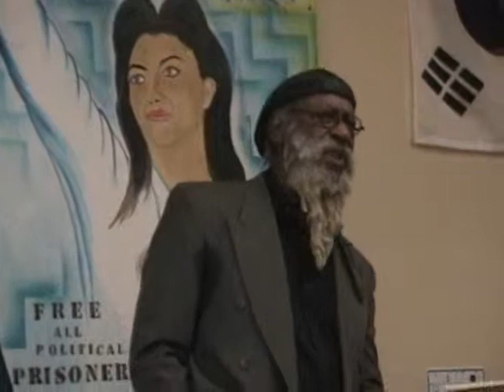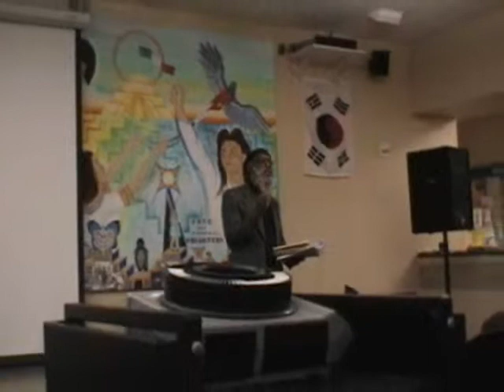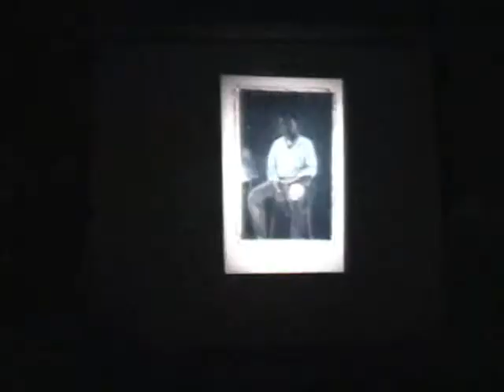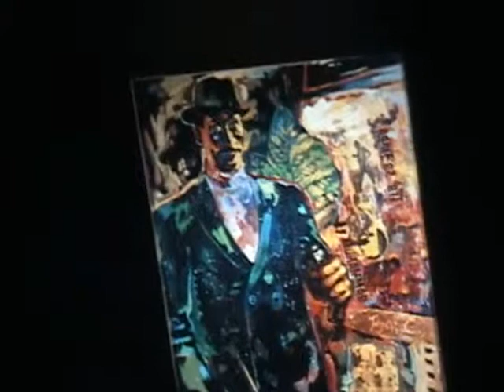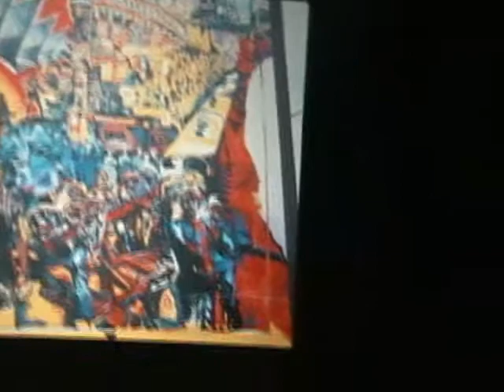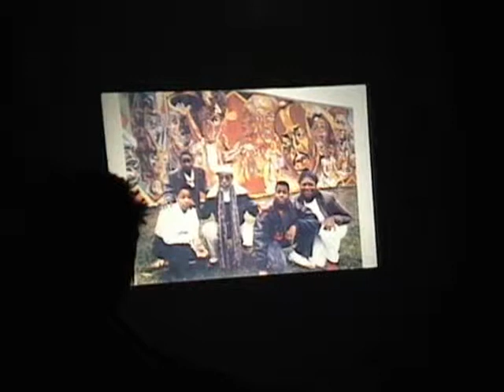Labor_Arts_mural_Isaka_Shamsud-Din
"Helmets To Hardhats"
PSU campus Portland Oregon
Mural discussion by:
Isaka Shamsud-Din
"Cultural Survival:Murals as a Historical Cronicle"

Zebra 3 Production
filmed by: Joe Anybody